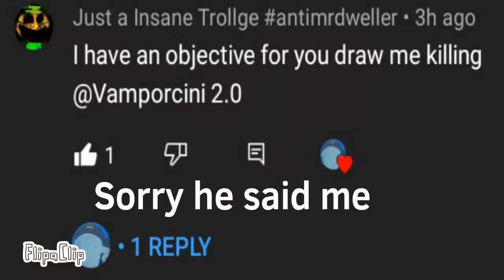Gloom shroom kill vamporcini with his gf perfume shroom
Sorry vamporcini he said me ( @Just insane trollge antimatter @vamporcini @Perfume shroom )